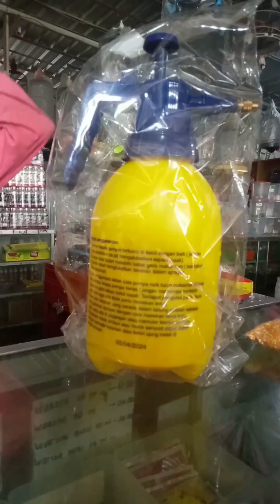Beli semprotan tanaman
karena yang lama sudah rusak dan juga mau beli bibit tanaman dan juga pupuk